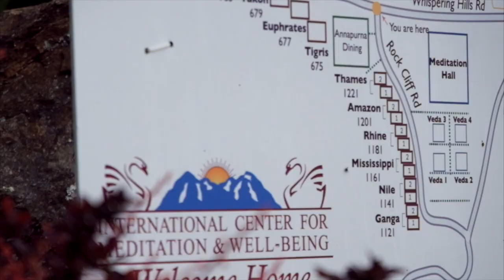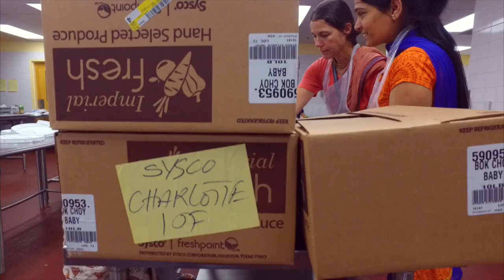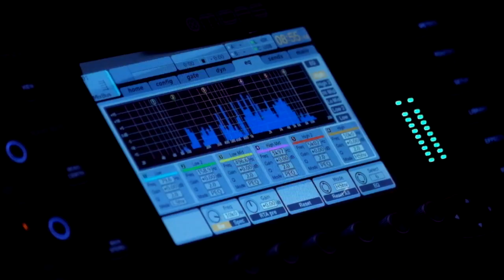USA Kirtan - Sadhu Sanga 2018 ( part2 ) with Indradyumna Swami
The Sadhu Sanga Kirtan Retreat is an offering by His Holiness Indradyumna Swami, one of the senior disciples of His Divine Grace A.C. Bhaktivedanta Swami Srila Prabhupada, (the Founder-Acarya of the International Society for Krishna consciousness) to the kirtan-lovers all over the world, particularly in North America. Here is a brief history of how this retreat manifested:

His Holiness Indradyumna Swami had been traveling every year for a couple of months in the U.S in the service of Srila Prabhupada since 2001, inspiring the devotees in various temples and kirtan communities all over the U.S. However, in 2010, he could hardly do half the cities in the schedule due to his health failing to keep up with his enthusiasm. As a result, the disciples of Indradyumna Swami came up with an idea for his 2011 tour: Instead of Indradyumna Swami traveling to each city, how about the disciples and well-wishers travel to a central location where they could have his association ? This way, everyone could still benefit from his association and the association of each other without straining Indradyumna Swami’s health.